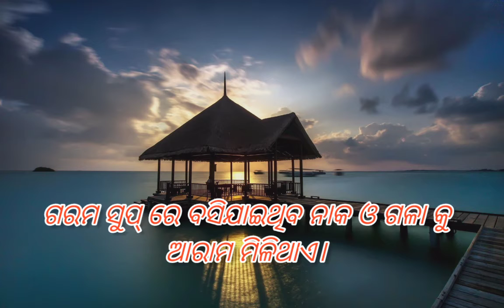Home treatment for Corona in odia।।avender oil## SIKSHYA BHAWAN #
This is a basic video for treatment of Corona virus. This video trying to tell the value of home treatment.❤️❤️❤️❤️